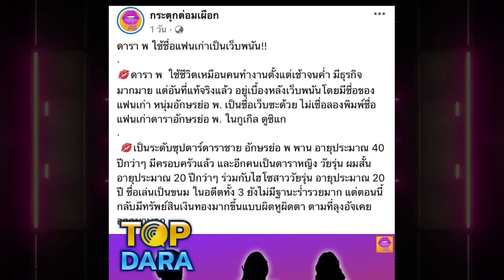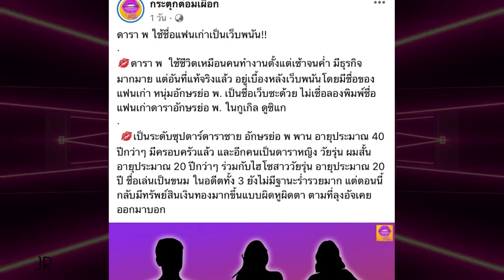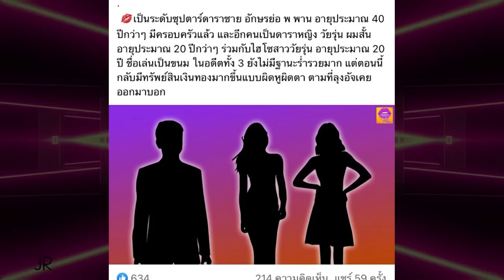"ดีเจเพชรจ้า วิเชียร"เปิดใจ หลังถูกโยง ดารา พ.เป็นเจ้าของเว็บพนัน ท้า"อัจฉริยะ"ออกมาเฉลย | TOP DARA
เชื่อเหลือเกินว่าหลายคนจำกันได้ ภายหลัง นายอัจฉริยะ เรืองรัตนพงษ์ ประธานชมรมช่วยเหลือเหยื่ออาชญากรรม หอบหิ้วพยานหลักฐานไปที่กองบัญชาการตำรวจไซเบอร์ ชี้เป้าดาราดังและไฮโซ ที่มีชื่อเสียง จำนวน 3 คน โดยระบุว่า ทั้ง 3 เป็นเจ้าของเว็บพนันที่มีเงินหมุนเวียนมากกว่า 5,000 ล้านบาท ซึ่งหลายคนก็จับตาอย่างหนัก และคาดว่าต้องเป็นข่าวใหญ่